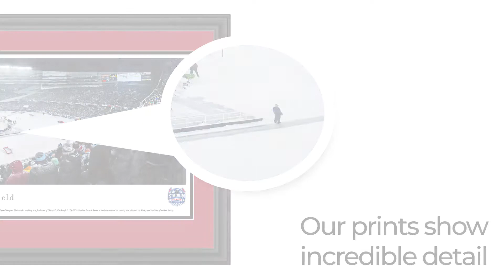2014 NHL Stadium Series Panoramic Poster - Blakeway Panoramas - NHLSS14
Text on panorama:
This panorama of the 2014 Coors Light NHL Stadium Series™ game at Soldier Field, photographed by Christopher Gjevre, features the hometown favorite, the Chicago Blackhawks®, taking on the Pittsburgh Penguins®. The excitement surrounding this game was evident, as seats were sold-out in less than 24 hours after tickets went on sale. The Penguins squared off against the defending Stanley Cup® Champion Blackhawks, resulting in a final score of Chicago 5, Pittsburgh 1. The NHL Stadium Series is hosted at stadiums around the country and celebrates the history and tradition of outdoor hockey.